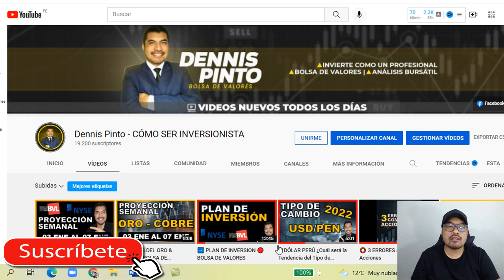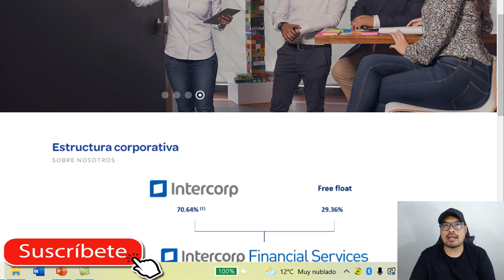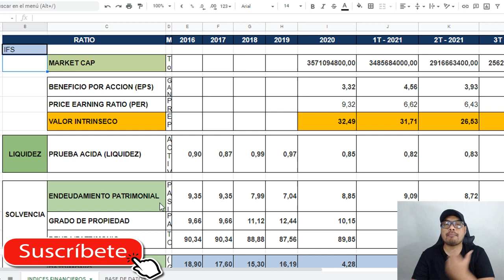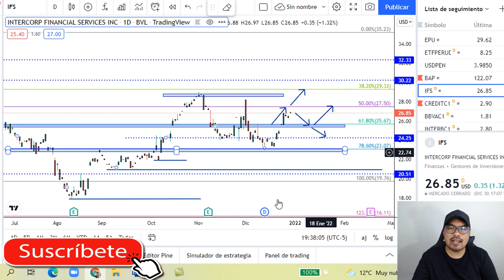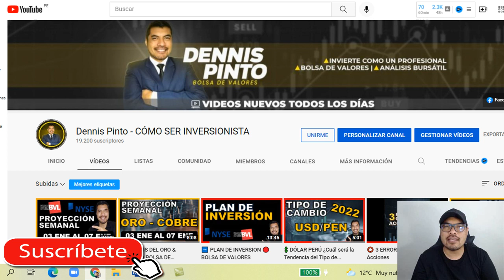🔸 Análisis INTERCORP [IFS] 🔴 BOLSA DE VALORES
⭕ Como INVERTIR en la Bolsa de Valores de Lima